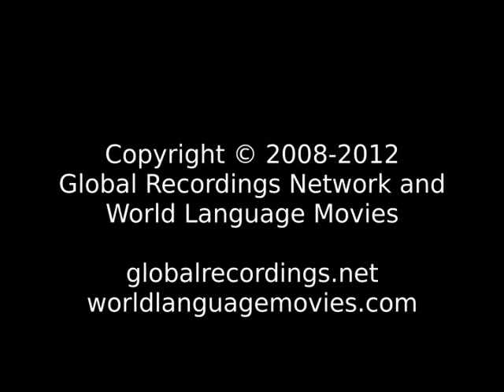Words of Life Li: Baoting Zalin People/Language Movie Trailer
This is: Words of Life Li: Baoting Zalin People/Language Movie Trailer c29510 [c29510t]

Other names for this language are: Baoting Zalin; Hlai: Baoting Zalin

This language is spoken by: Jiamao; Kamau; Li Jiamao; Tai